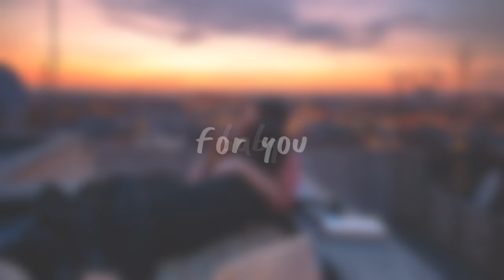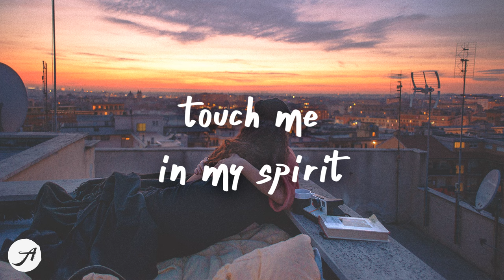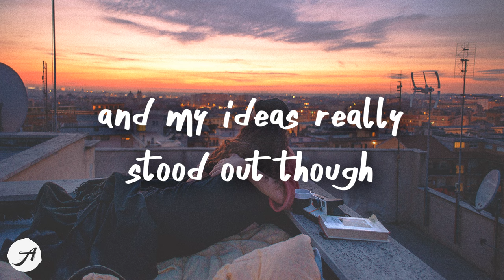Ant Saunders - I Had A Love Song (Lyrics) feat. VanJess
listen ''I Had A Love Song' by Ant Saunders feat. VanJess
Ant Saunders - I Had A Love Song (Lyrics) feat. VanJess by Aminium Music

a lovely love song 💙

I had a love song for you, baby

You see, I had a love song, it was all planned out
I wrote up a storm, it was a real standout
Couldn't let my perfect ideas just go waste
Guess my time ran out, yeah

I had some clever lyrics
I felt like Kanye, thought I was a genius, uh
From the verses to the chorus and the part with all the adlibs
It really had a lot of meaning
I really wish that you could hear it
Now there’s no point in finishing, I lost the spirit
Keep it in my drafts then one day it'll disappear, and
Well, I just wish you knew what I was feeling

Oh I, don't think you would understand
I just wish that this song went as planned, yeah

I had a love song, it was all planned out
Couldn’t let my perfect ideas just go to waste
Now I can't put it out

Lyrics in my head for days
I had something more to say
Wish you could read everything I've said
Pages go on and on 'cause you
Touch me in my spirit
Heal me with some meaning
I've been a mess for longer days
Listen to my heartstrings play, yeah

I just wish that this song went as planned

And my ideas really stood out though (For you, baby)
But I ran out so, this is the outro, yeah
I tried so hard but life just ain't fair sometimes, that’s what I realized
I’m hoping this is just a blessing in disguise

Christian French - paper thin (Lyrics)
Sasha Sloan - Dancing With Your Ghost (Lyric Video)
Billie Eilish - my future (Lyrics)
Faime - All I Need (Official Lyric Video)

AntSaunders IHadALoveSong Lyrics AminiumMusic ant saunders ant saunders yellow hearts yellow hearts lyrics downtempo indie pop rnb lofi hop hop lofi hip hop